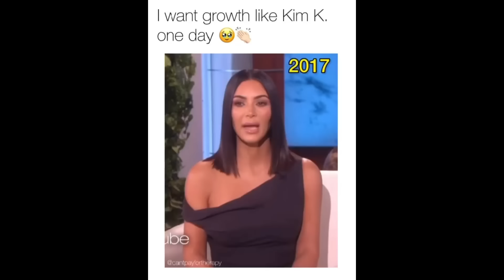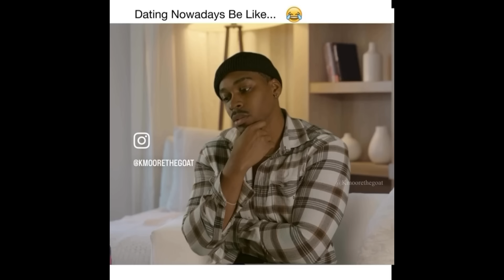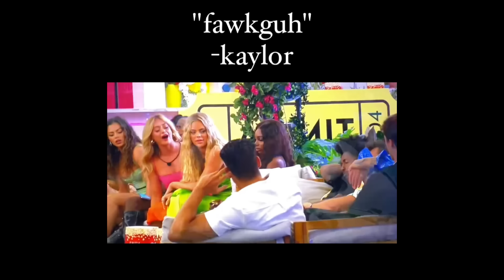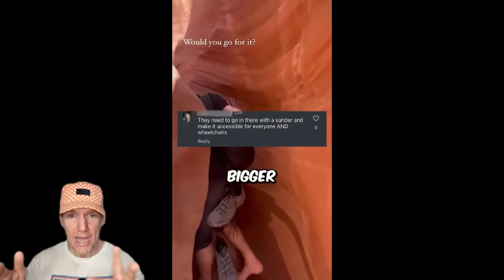TRIGGERED Woman PLAYING VICTIM Masterfully EXPOSED By Intelligent Man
He calls out her attempt to play victim and leaves her speechless. Delusional modern women on TikTok get roasted and men react (WARNING: Strong Language).

Logo:

Vecteezy.com

*ignore tags*